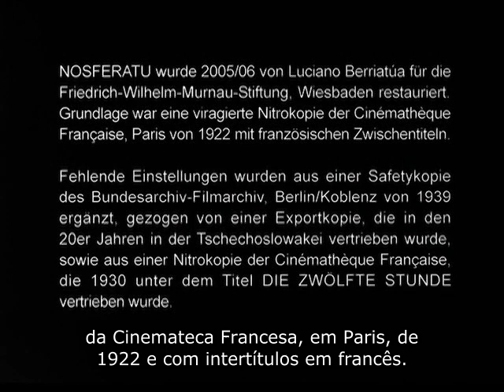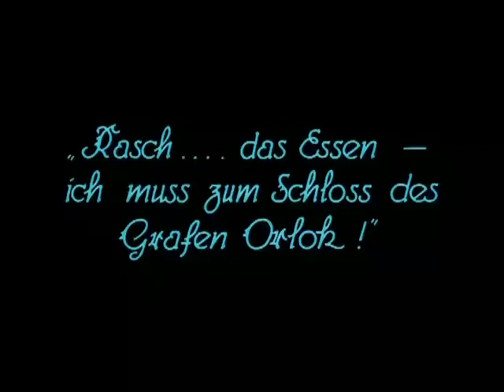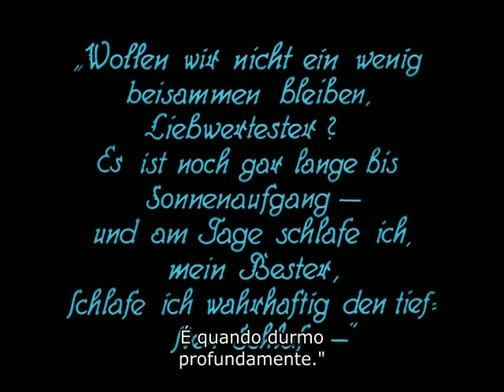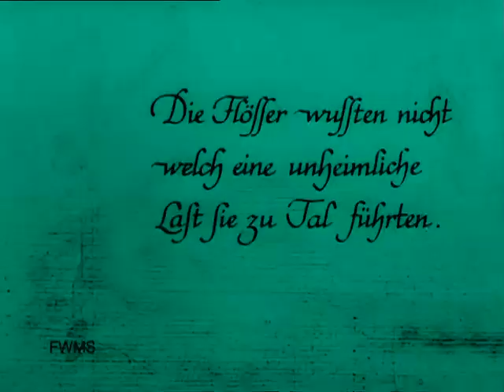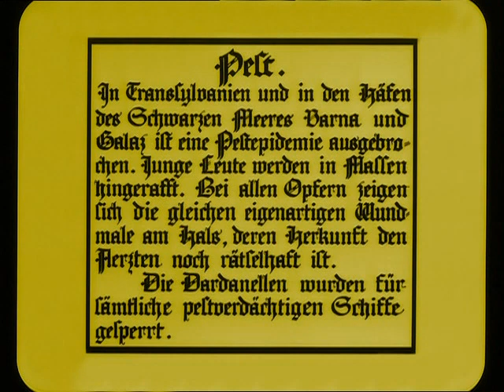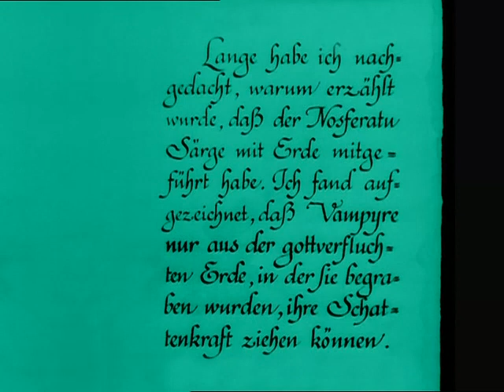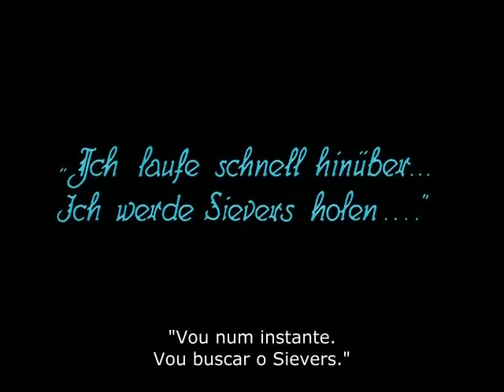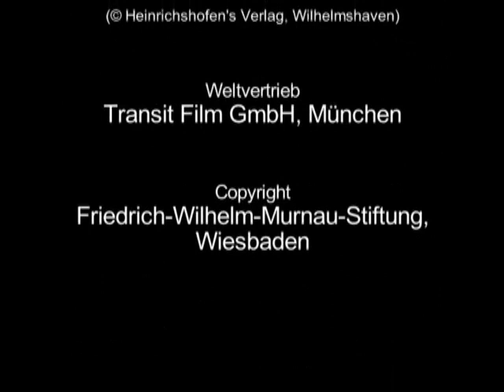Nosferatu (1922) | Legendado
Hutter (Gustav von Wangenheim), agente imobiliário, viaja até os Montes Cárpatos para vender um castelo no Mar Báltico cujo proprietário é o excêntrico conde Graf Orlock (Max Schreck), que na verdade é um milenar vampiro que, buscando poder, se muda para Bremen, Alemanha, espalhando o terror na região. Curiosamente quem pode reverter esta situação é Ellen (Greta Schröder), a esposa de Hutter, pois Orlock está atraído por ela.
Considerado um dos melhores filmes de terror pela crítica!
No melhor americano sobre filmes, recebeu nota 8,0/10 de 49.500 usuários!